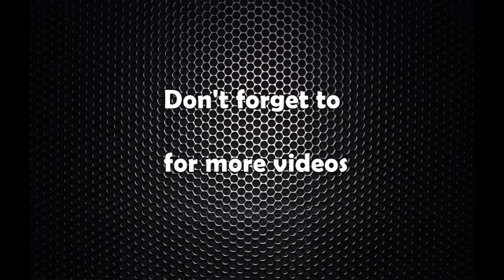प्रदेश नं. ६ को राजधानी सुर्खेतमा घरबेटीले कोठाभाडा बढाएपछि सांसद आक्रोशित